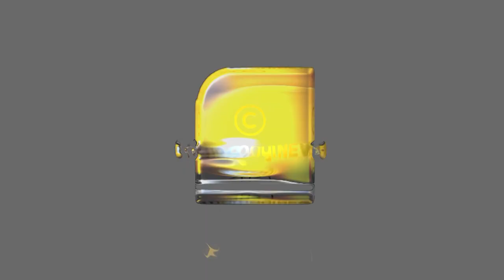ദില്ലി പോലീസ് തകർത്തത് ആയുധ, മയക്ക് മരുന്ന് തീവ്രവാദ സംഘങ്ങളുടെ കൂട്ടക്കൊല പദ്ധതികൾ | DELHI POLICE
ഭീകരർ ലക്‌ഷ്യം വെച്ചത് 3 നഗരങ്ങളിൽ സ്ഫോടന പരമ്പര ഒപ്പം വി ഐ പികളെ വധിക്കാനും | DELHI POLICE